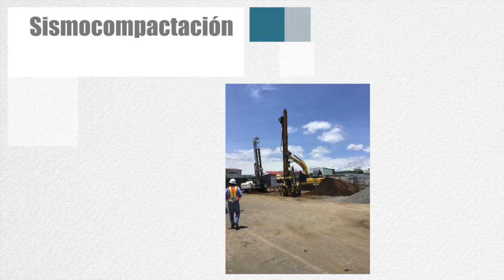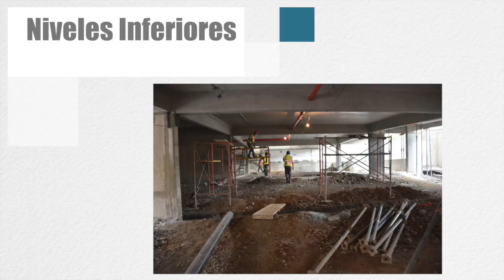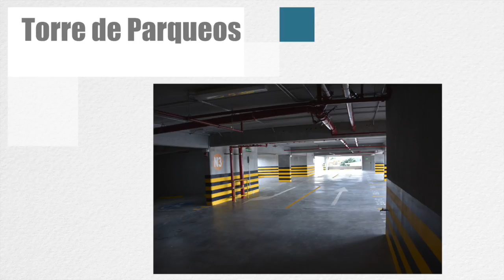Torre de Parqueos, Colegio de Médicos y Cirujanos de Costa Rica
Proceso de construcción de la Torre de Parqueos del Colegio de Médicos y Cirujanos de Costa Rica